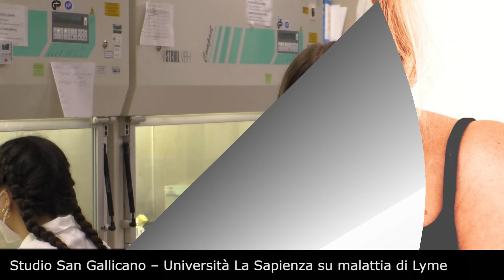TG IFO Agosto/15 settembre 2022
Ripercorriamo gli eventi, news ed attività di Agosto/15 settembre agli IFO, Regina Elena e San Gallicano.